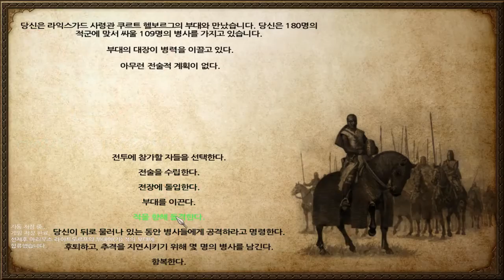78화 역시 마지막 공성전은 왕도에서 알트도르프 공략전 - 마운트 앤 블레이드 (도바킴)